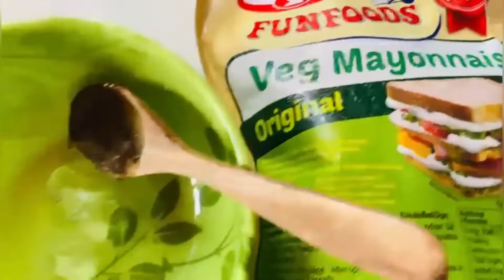Hair Spa🤔Jell cerum conditioner😍Dull Damage frizzy Hair পূজা special 👌🏻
Hair spa 🤔Dull Damage Fridge Hair Hair straightening😊পূজা special😍দারুণ result👌🏻
HAIR SRAIGHTENING☺পূজা special 👌🏻দারুণ result❤